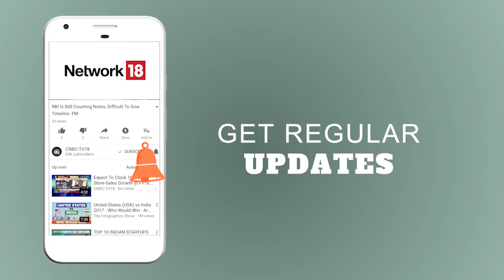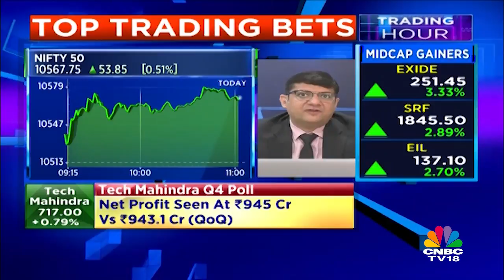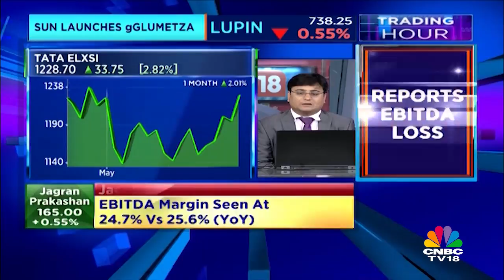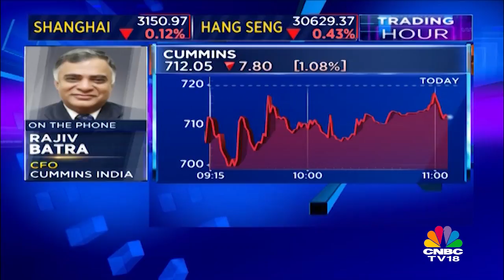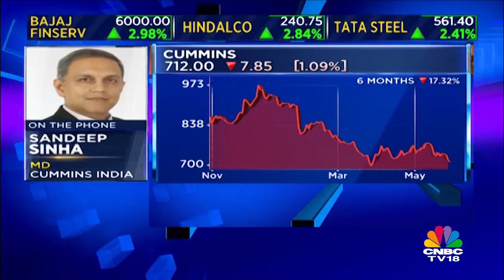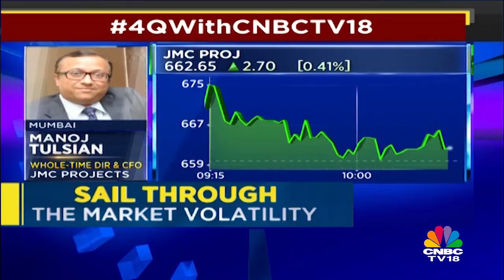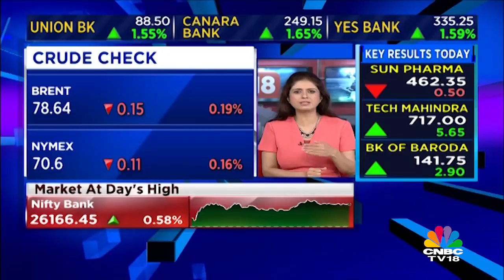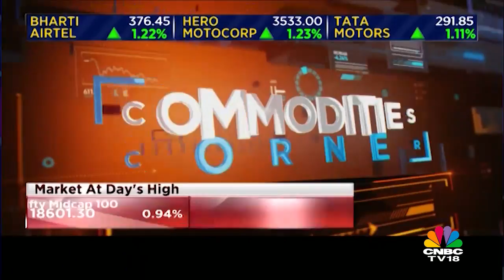Trading Hour | Cadila Health Gains 3% Post US FDA Nod for Renal Druds | CNBC Tv18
Cadila Health gets US FDA nod for anti-renal Drugs Dutasteride & Tamsulosin Hydrchloride from Moraiya unit.